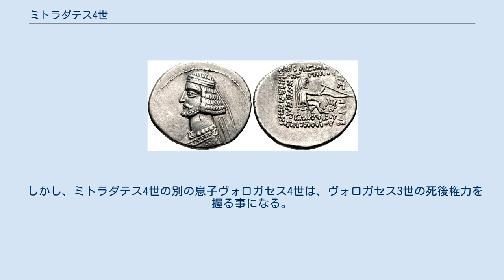ミトラダテス4世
ミトラダテス4世（Mithradates IV、? - 140年、在位：129年 - 140年）は、アルサケス朝パルティアの王。
パルティア西部を支配した王オスロエス1世の勢力を継承した。
 ヴォノネス2世の息子であり、ヴォロガセス2世、パコルス2世、オスロエス1世の兄弟に当たる。
兄オスロエス1世とともにパルティア西部で勢力を振るい、東部を支配する王ヴォロガセス3世に対抗したが、アルメニア王国の王位継承を巡る問題からローマ帝国の皇帝トラヤヌスの侵攻を受け、首都クテシフォンをはじめ全バビロニアがローマに占領された。
 ローマの手で傀儡王パルタマスパテスがパルティア王となったが、オスロエス1世、ミトラダテス4世、そしてミトラダテス4世の息子シナトルケス2世はこれに反発して抵抗を続けた。
117年にローマの新皇帝ハドリアヌスがバビロニアを放棄すると、兄オスロエス1世はパルタマスパテスを破ってバビロニアの支配権を回復した。
 129年、オスロエス1世が死去するとミトラダテス4世はその後継者としてパルティア王となった。
東部の王ヴォロガセス3世はアラン人との戦いに奔走していたが、トラヤヌス戦などの影響でミトラダテス4世の不利は如何ともし難く、またその後もローマとの戦いに明け暮れた。
 彼は息子シナトルケス2世を後継者に指名したが、対ローマ戦の最中シナトルケス2世は戦死し、ミトラダテス4世もまた、140年にローマ領コマンゲネを攻撃した際に戦没してしまった。
この結果パルティアの大部分がヴォロガセス3世の支配下に入った。
 しかし、ミトラダテス4世の別の息子ヴォロガセス4世は、ヴォロガセス3世の死後権力を握る事になる。